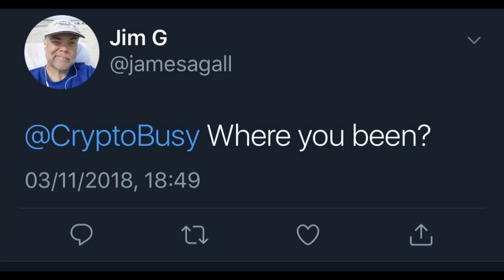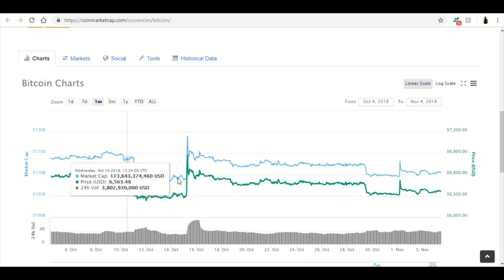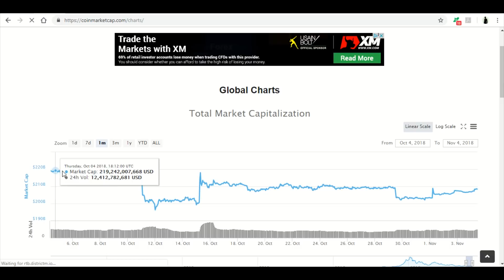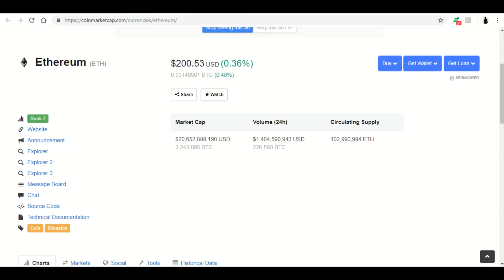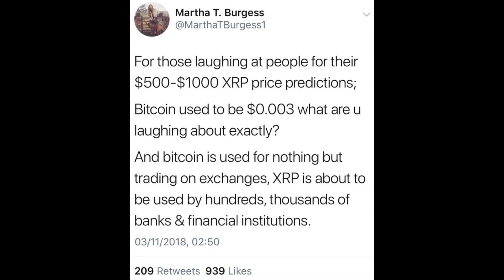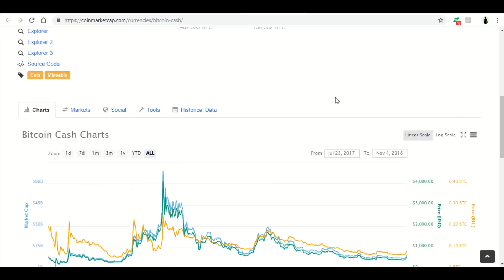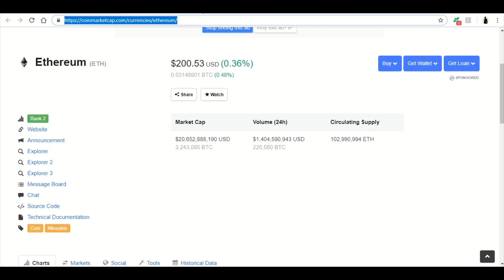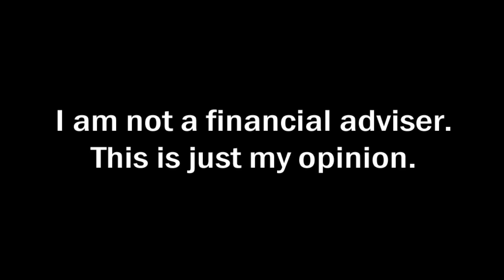WHERE HAVE WE BEEN?! + Q4 MARKET UPDATE $XRP $BTC $ETH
Here I discuss and analyse the recent updates for the Crypto Market!

- ETH Address:
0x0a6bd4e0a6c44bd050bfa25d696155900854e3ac